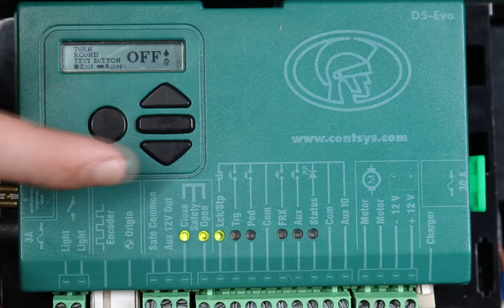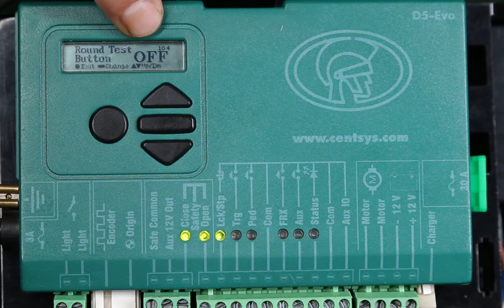How to Disable the Run/Test Button on Your D-Series Gate Motor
The tutorial has been created to enable the user to disable the onboard test button found on CENTURION D-Series controllers in order to increase the security of the system. The function of the button is to test the functionality of the operator once installed and commissioned by triggering the gate to open/close; however, as a security measure, it is recommended that the button be disabled once the system is fully operational to guard against potential criminal tampering.

To disable the run/test button, follow the easy steps in this video.